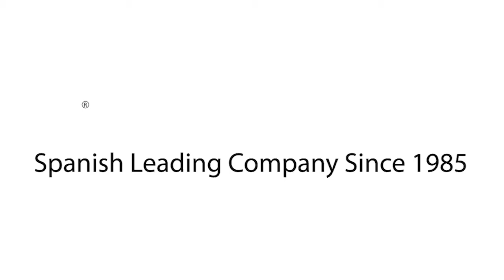Colón marcheur pour personnes âgées